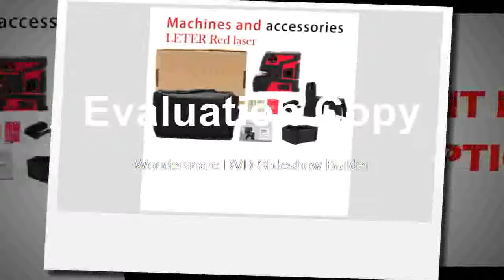Best 5 Point 1V1H Laser Level LT 602 Green laser level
Product On Aliexpress

Brand Name:LETERMeasurement Model:5 linesPrecision:1MMWavelength:635Type:Vertical & Horizontal LasersModel Number:LT-602